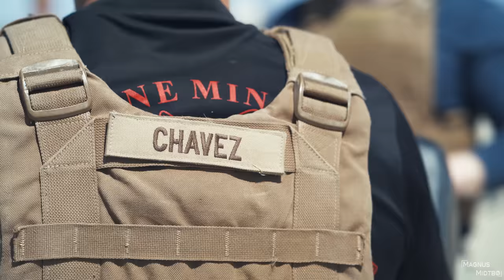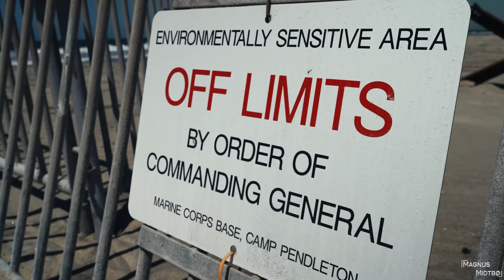I tried US Marine corps Martial Arts - Shallow water grappling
Big thanks to the US Marine Corps for allowing me to try this. I have so much respect for what they do!

Shot by Markus Skaane and Blake Arnold
Edited by Magnus Midtbø

Obastacle course, shamrock drill and shallow water grappling.